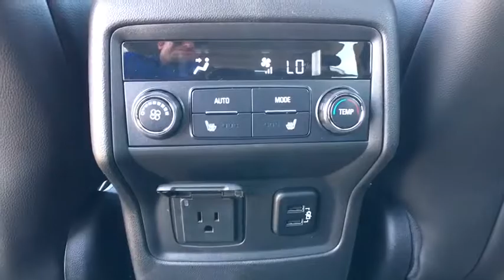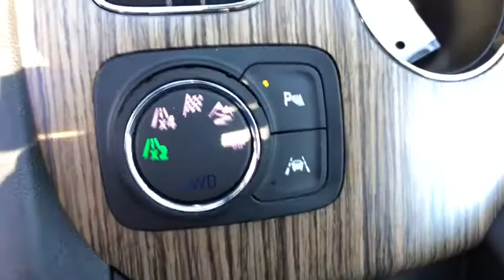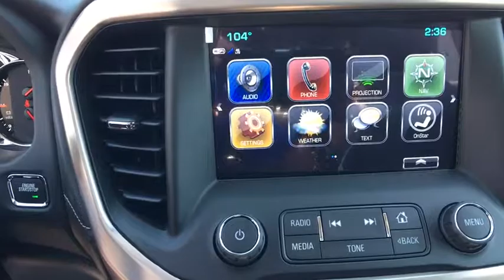2017 GMC Acadia Reno, Carson City, Lake Tahoe, Northern Nevada, Roseville, NV HZ320817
Reno GM
900 Kietzke Ln

The all-new 2017 GMC Acadia mid-size SUV is designed to make a lasting impression. Its bold, sculptural lines, advanced technologies and refined details are the mark of Professional Grade engineering. A premium driving experience awaits you in the 2017 Acadia mid-size SUV. Available French-stitched seats emphasize comfort with refined, soft touch materials and real aluminum trim throughout the cabin. Up to 7 passengers fit with comfort and ease thanks to premium seating and easy access to the 3rd row and with Acadias fold-flat 2nd and 3rd row seats you can make room for large hauls. Innovations like the available 8-inch diagonal Color Touch Radio with IntelliLink and touch display make your drive an inspired experience. Additional features include Keyless Open and Start, Apple CarPlay and Android Auto compatibility, 5 USB ports, Available IntelliLink with navigation, and 4G Wi-Fi Hotspot. A Tow Vision Trailering system makes hitching easier by employing an advanced rear-vision camera with dynamic guidelines to help you line up the Acadia SUVs hitch with the trailer, as well as provide you with views of the trailer while driving. Acadias performance is powered by a standard 194-hp 4-cylinder engine and a 6-speed transmission with advanced stop/start technology. Upgrade to the available 3.6L V6 engine with Active Fuel Management and an estimated 310 horsepower for the more heavy-duty tasks. Acadia features Traction Select, an available drive mode selector, which lets the driver switch between All-Wheel Drive (4X4), Off-Road (AWD Only), Snow, Sport, and Trailer/Tow (if equipped) modes. Available safety features include side blind zone alert, rear cross traffic alert, rear park assist, and a standard rear vision camera.